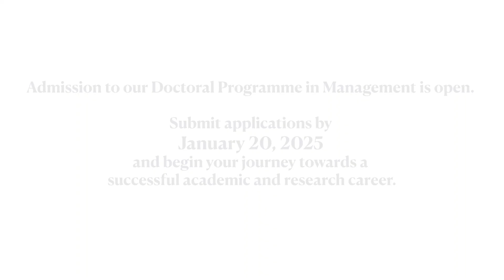Inside the Doctoral Programme at IIMA: Information Systems Area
If you are passionate about how technology transforms organisations, our Doctoral Programme in Management, specialising in the Information Systems (IS) area, offers the ideal platform to explore how DigitalInnovations are shaping the management landscape. From SocialMedia platforms to organisational IS, our faculty leads diverse research that drives today’s digital world, with their work frequently published in leading journals.

Professor Adrija Majumdar, Chairperson of the IS area, invites you to apply to our doctoral programme and deepen your knowledge through cutting-edge research at the intersection of technology and management. Apply by January 20, 2025!